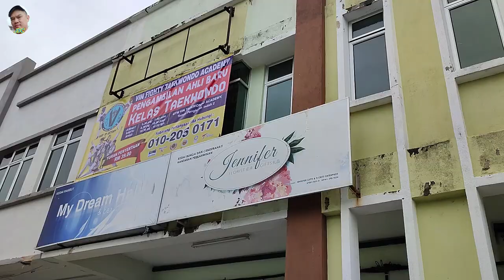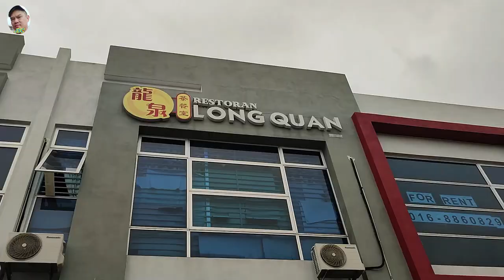What is mum reaction when 1st time received flower as birthday present？ / 妈妈第一次在生日时收到花会是什么表情？【VLOG】